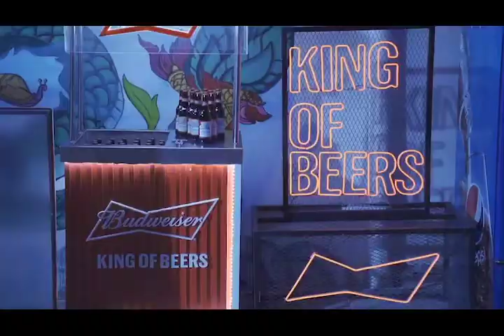YEATRAA.02 - EVENT HIGHTLIGHT VIDEO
YEATRAA.02 - BY LA CHHOUK RECYCLED & CREATIVE FASHION